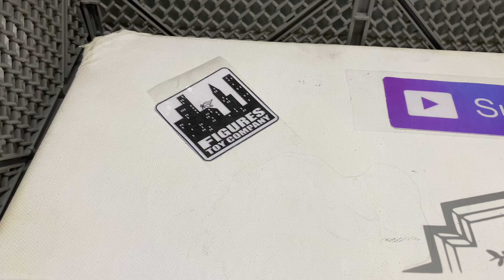MCGREGOR VS THEORY: MMA RULES MATCH! *BLOODY* | SCW WRESTLING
CONOR MCGREGOR VS AUSTIN THEORY IN A MMA RULES MATCH!